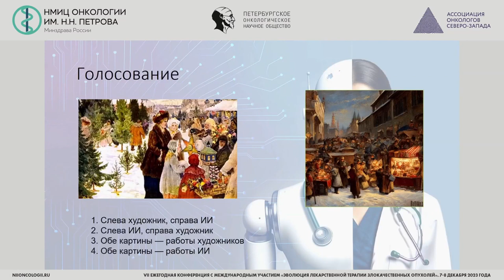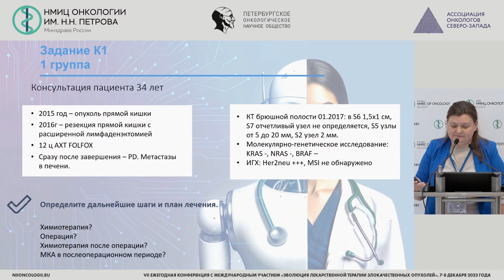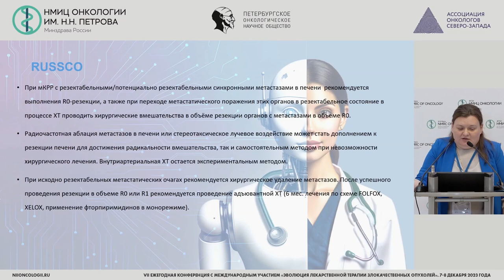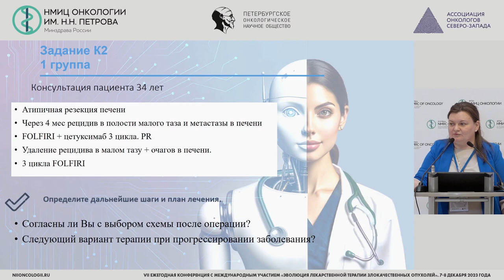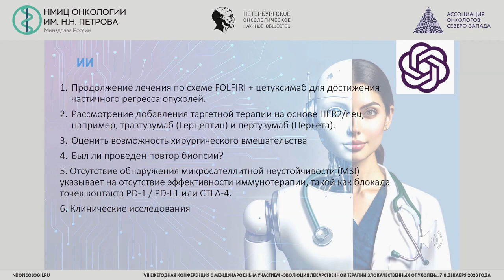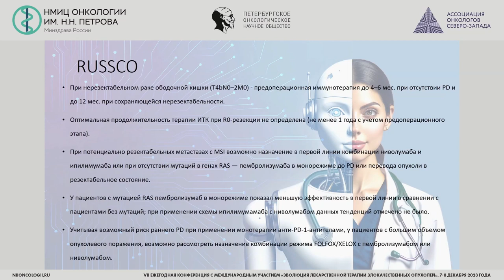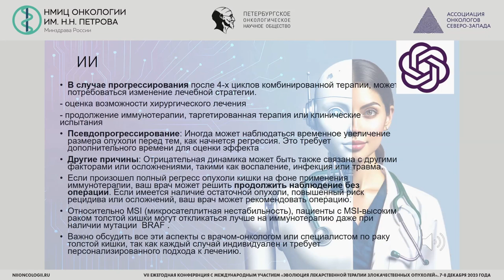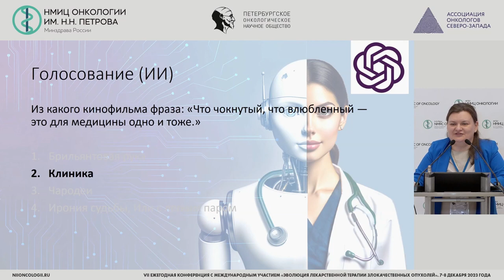ИНТЕЛЛЕКТУАЛЬНАЯ ИГРА «ИСКУССТВЕННЫЙ ИНТЕЛЛЕКТ VS РЕАЛЬНАЯ КЛИНИЧЕСКАЯ ПРАКТИКА»